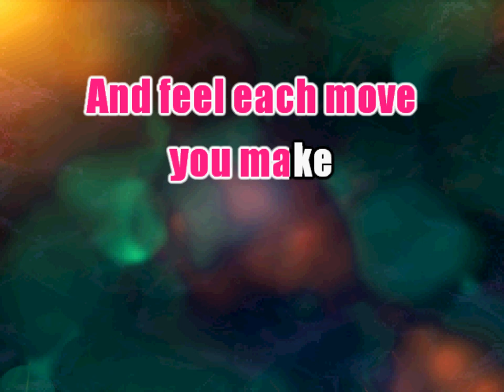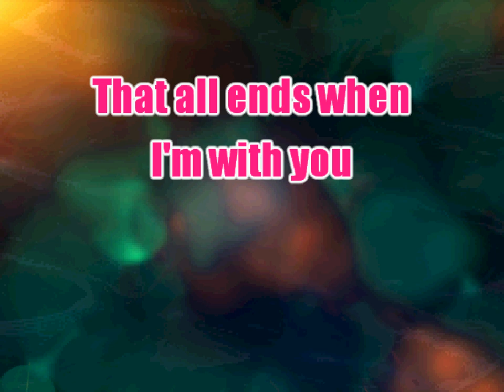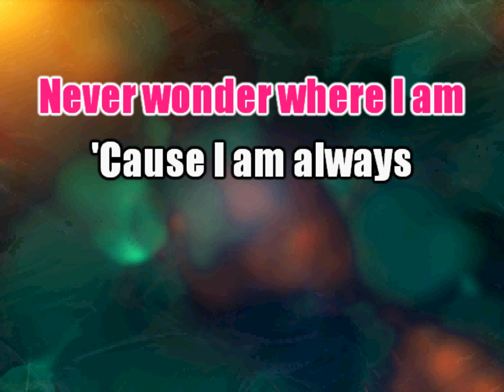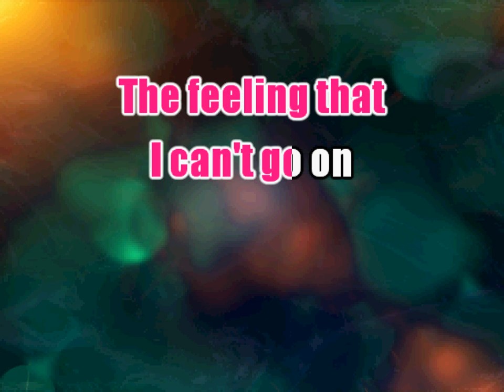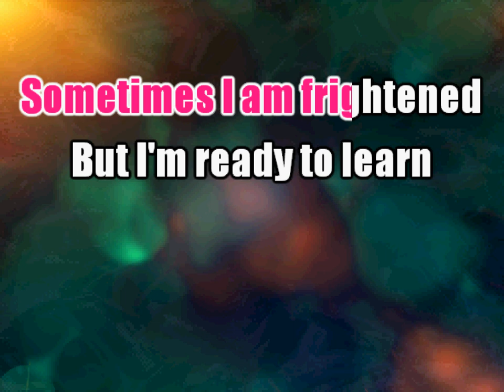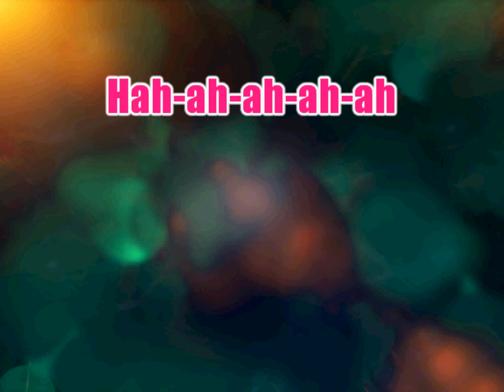The Power Of Love - Celine Dion (Karaoke)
Song: The Power Of Love
Original Artist: Celine Dion